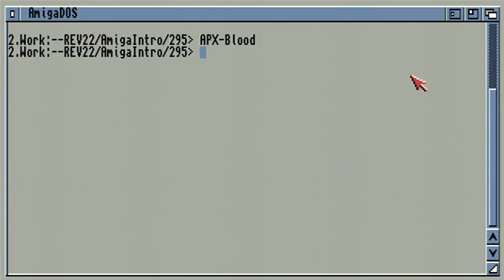Appendix - Blood 4KB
Amiga AGA // 4KB Intro
Code: Enter
Support: Madbart